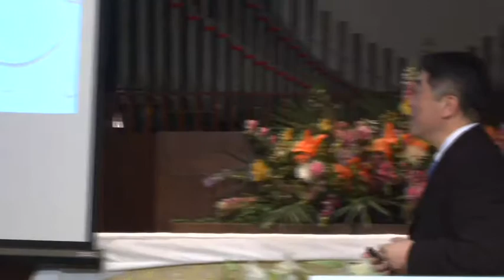New Heart Mission Church EM SERMON [2018-04-08]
Christianity Explored(12)- With Man This Is Impossible
Mark 10:17-27